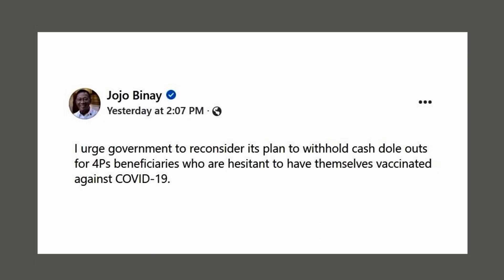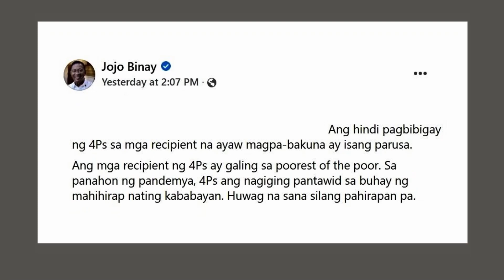Offer vaccine incentives than withhold subsidy for 4Ps beneficiaries, Jojo Binay tells gov’t